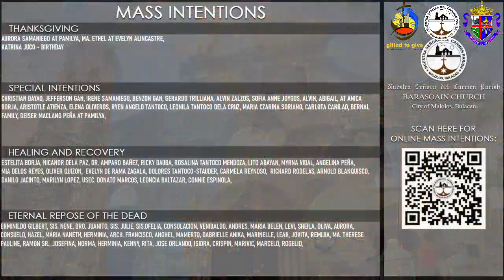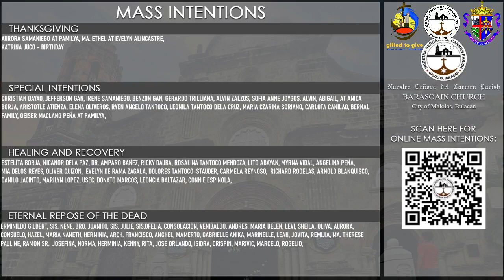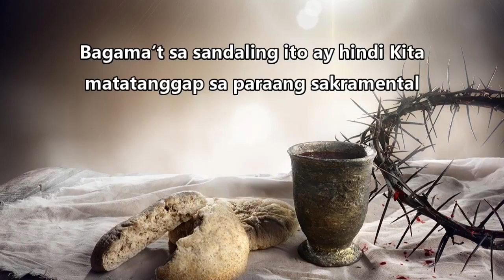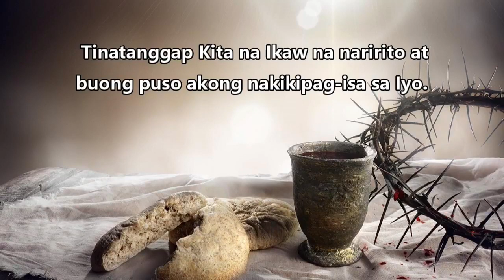6:00 PM Holy Mass | 2 December 2021 | Thursday